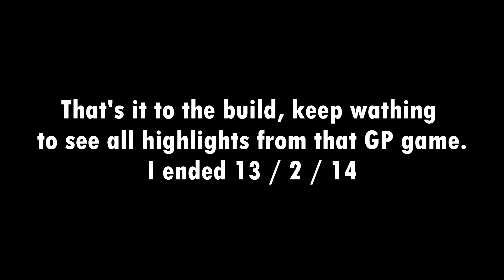New 6.11+ Gangplank Build (20% CDR TriForce) ||| League of Legends Season 6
In this video you can see one of actual possible Gangplank builds. I'm not saying it's the best one, but I'm doing great with it in diamond)
Even showing some GP mechanics with tips for using the build!

League of Legends, Season 6, Patch 6.11, 6.12, 6.13, 6.14, 6.15.

► Be sure to leave Like button if you enjoyed the video and tell me what can be improved!